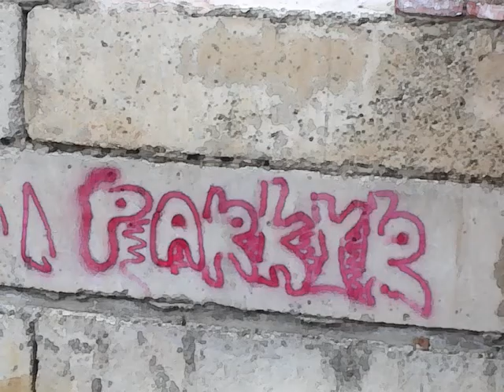Видио команды №1.wmv In-Baze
Моё самое первое видео которое я сделал